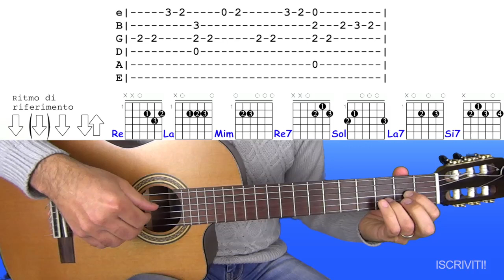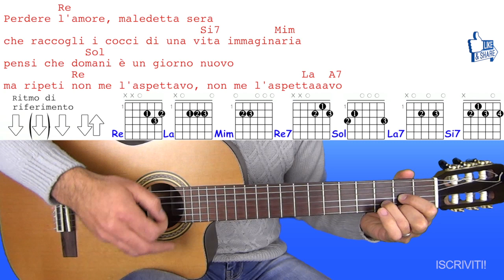Perdere l'Amore - Massimo Ranieri - Chitarra - Facile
Con questo video imparerete a suonare PerdereLAmore il brano di MassimoRanieri!